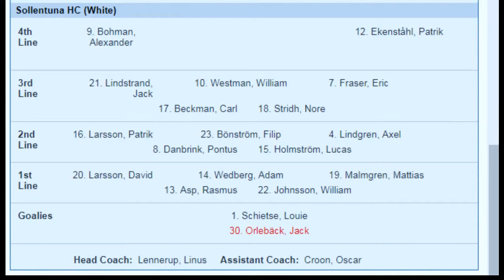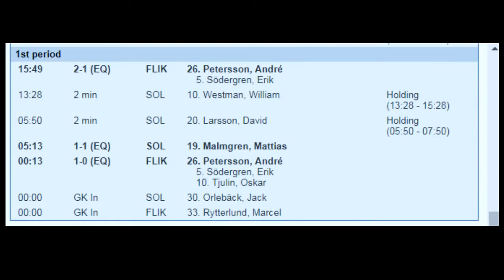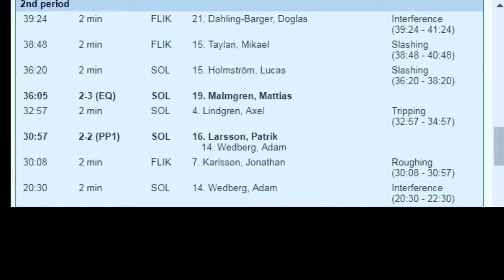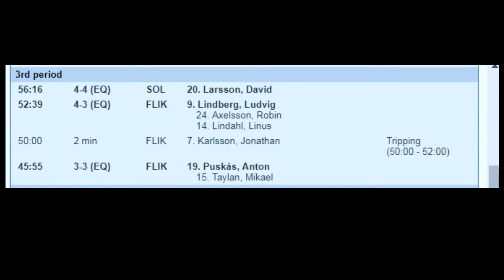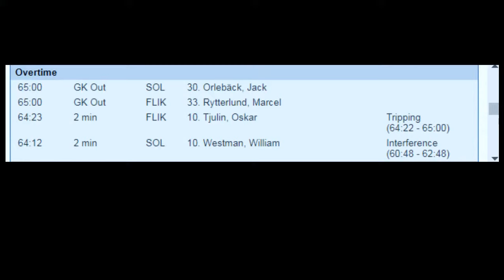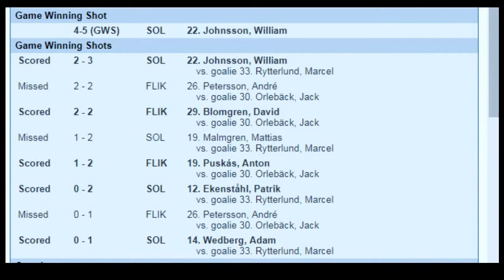Sollentuna HC - Flemingsbergs IK [2017-11-19]